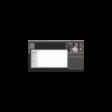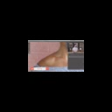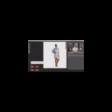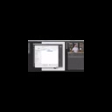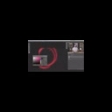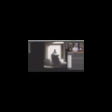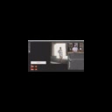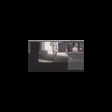Advanced Lighting & Coloring in Photoshop PHLEARN